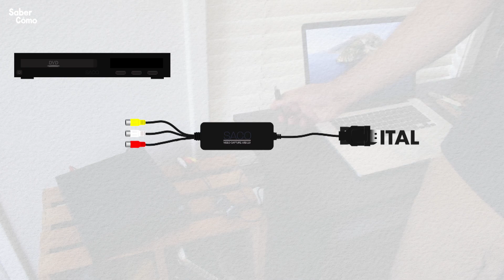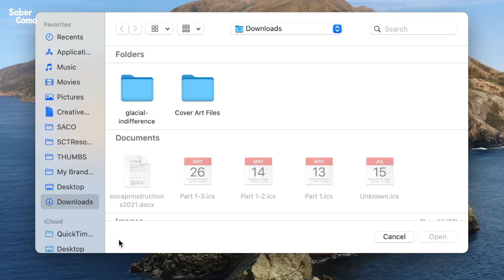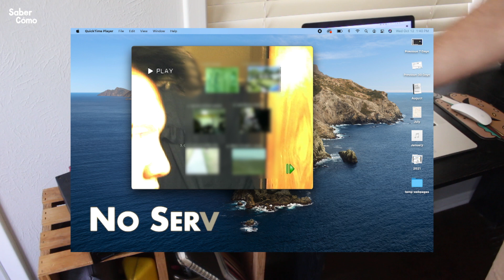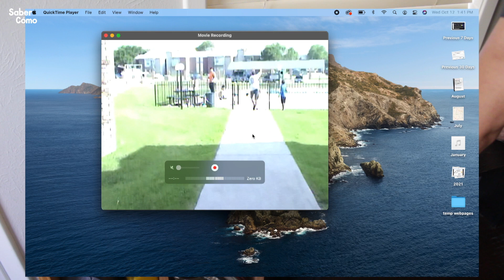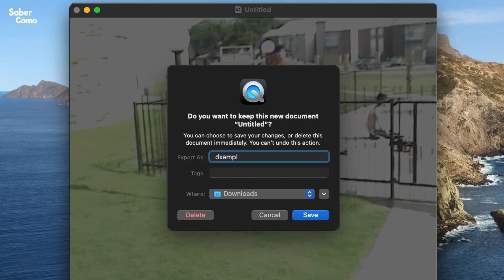Guarda tus DVD en tu Mac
Transfire tus peliculas caseras en dvd's a tu computadora. De alli las puedes compartir con quien sea o publicar como haz hecho con otros videos. Tambien los podras ver en tu dispositivo movil.

*cuando usas uno de estos enlaces y realizas una compra, yo recibo una comisión! gracias por tu apoyo!